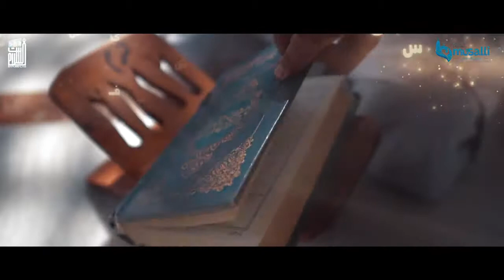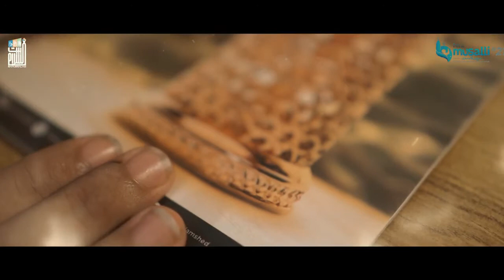I'm a Musalli 2021 | نماز رہنمائے طرزِ زندگی بچوں!نماز سکھائے آدابِ بندگی بچوں! sufimediahouse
I'm a Musalli 2021
BaitusSalam Welfare Trust
Sufi Media House